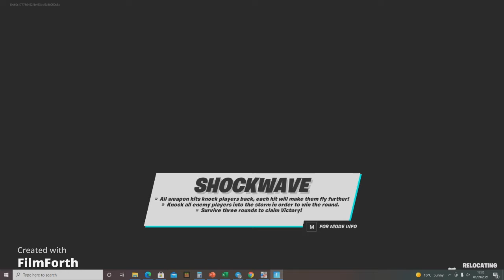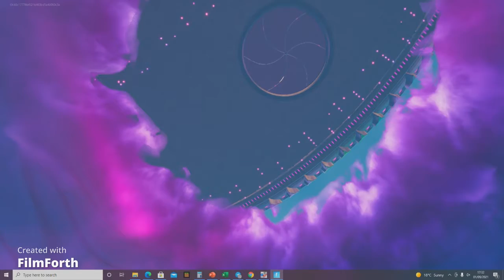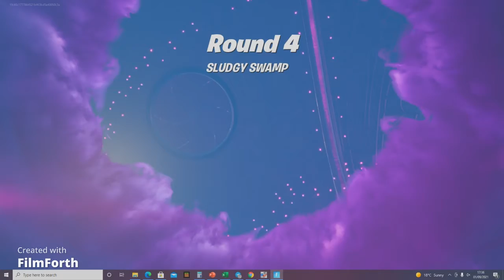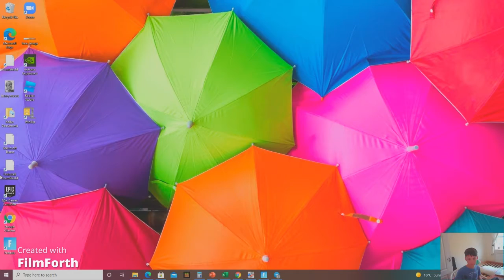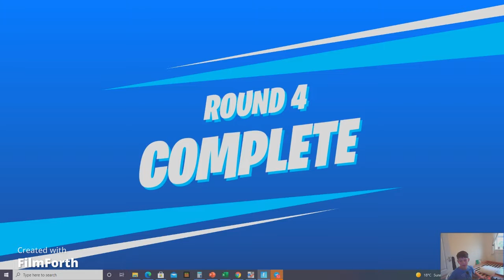Shockwave is back??